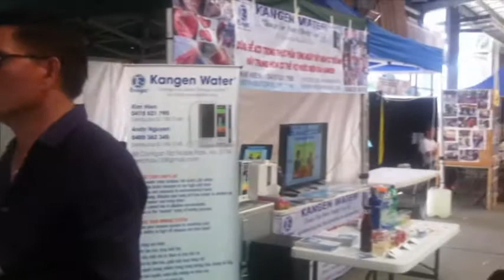Hội chợ Tết Cộng Đồng - Melbourne Showgrounds 2016 - Gian hàng nghệ thuật Lê Phú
Hội chợ Tết Cộng Đồng VN tai Melbourne Showgrounds 2016 - Gian hàng nghệ thuật Lê Phú
Hội chợ Tết Bính Thân  - Vietnamese Lunar New Year Festival 2016.

Gian hàng nghệ thuật Lê Phú giới thiệu các sáng tác mới về điêu khắc, Hội Họa, âm nhạc cùng những CD nhạc.

Chân thành cám ơn Cộng Đồng VN đã mời tham dự và tất cả các bạn bè thân hữu đến thăm, ủng hộ tinh thần và chụp hình chung kỷ niệm những ngày đầu năm mới.
Chúc mừng năm mới an khang, thịnh vượng đến với tất cả Qúy bạn Hữu.

Photos & video by Lê Phú, Hùng Trịnh, BQHung...
Điêu khắc, tranh ảnh, CD nhạc: Le Phu
Âm thanh, saxo Vũ Lâm, Kim Ngân, Peter.

HƯƠNG HOA ĐỜI
Nhạc: Lê Phú
Lời: Hương Trần Ai.
với giọng ca của Ca sĩ Diệu Hiền.